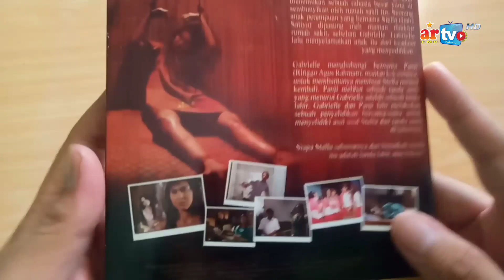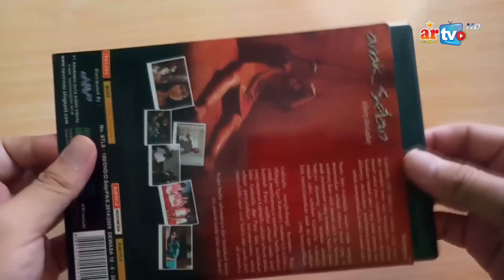[Unboxing & Review] DVD Original Film ANAK SETAN (2009) | DVDFilm EP. 5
Hai sahabat ARTV CMD pecinta Movie. Selamat datang di segmen baru kita, Review, Unboxing dan Spill DVD film Original

Hari ini kita kepoin DVD film Anak Syaiton yang dirilis pada tahun 2009 ya guys

Script Writer / Penyusun dan Penulis Narasi: Tim A.P.C
Narrator: A. Rahman
Editor: A. Rahman
Alat: Abi Jaya
Design Thumbnail: A. Rahman

For Bussines and Request :

Subject: Review DVD

Timestamp
00:00 Kategori Tontonan
00:13 Penampakan Kemasan
01:50 Bentuk Fisik DVD
02:07 Isi Dalam DVD & Menu
02:20 Special Features
04:16 Film Utama